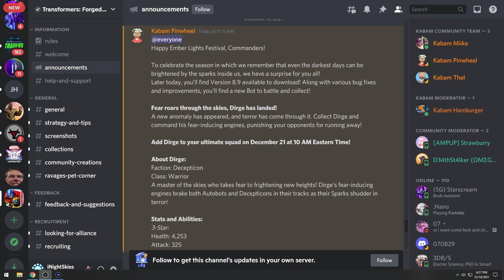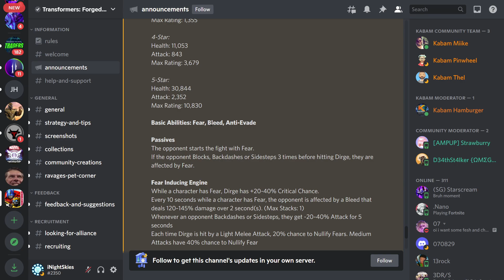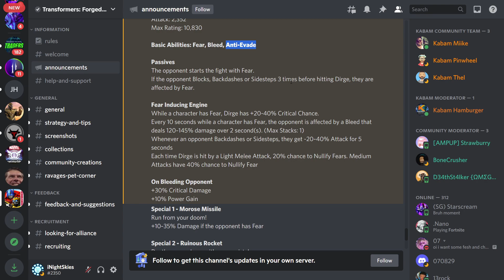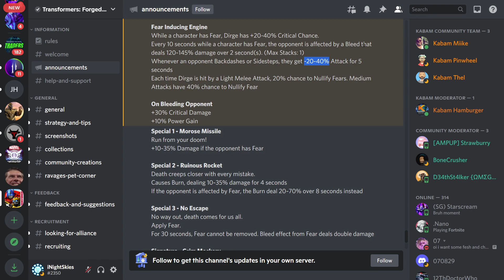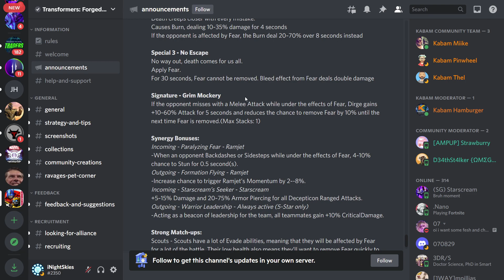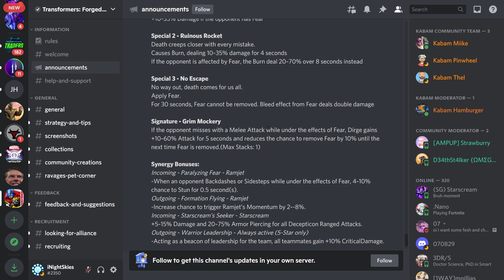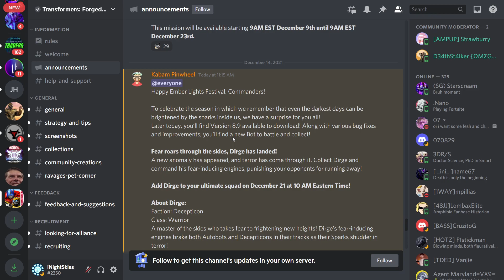DIRGE - NEW BOT! - Transformers: Forged to Fight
Here's hoping for the best and a turn around for this game in 2022. Thank you Kabam for this neat end of the year surprise!